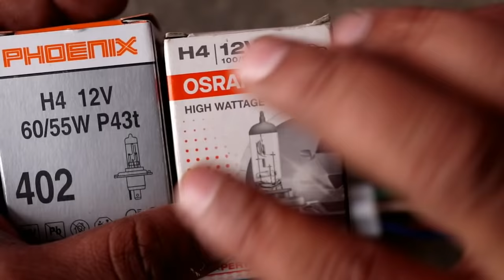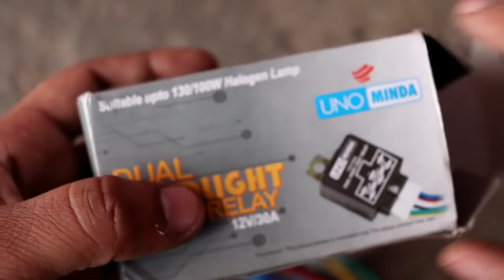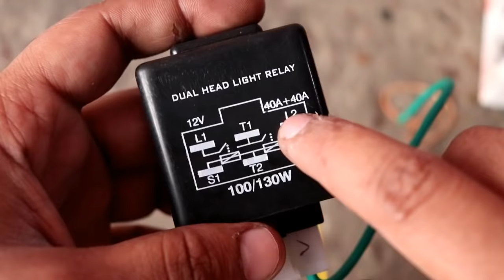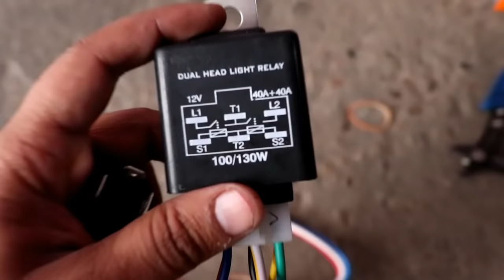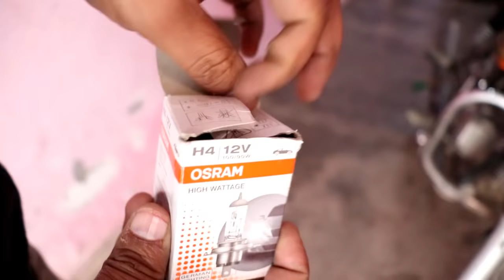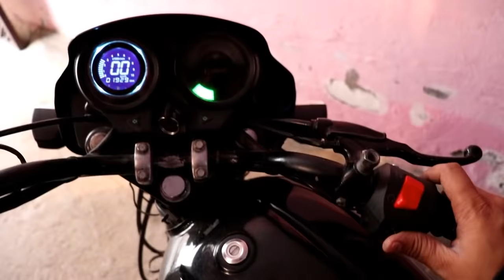dual headlamp relay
buy
dual headlight relay

in this video i will describe how to install dual headlight relay in any bike motorcycle or car with wiring.

buy
dual headlight relay

dual headlight relay full kit

Osram Rallye H4  Headlight Bulb (12V, 100/90W)

Osram  Rally H4 Headlight Bulb (130/100W, 2 Bulbs)